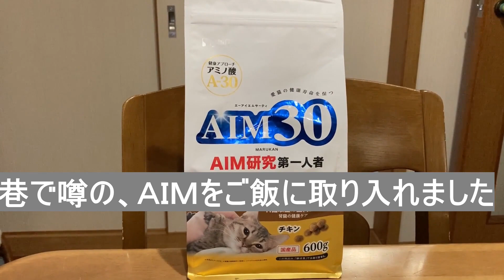AIM始めました | 保護猫 | １０歳誕生日 | protected cat | vlog#27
AIM３０は猫の健康維持に配慮された猫の健康食品らしい。
１０歳の誕生日を節目にAIM３０を始めました。
健やかに暮らせる様、気遣っていきたいと思います。

このチャンネルは保護猫との簡素な暮らしを綴ったものです。